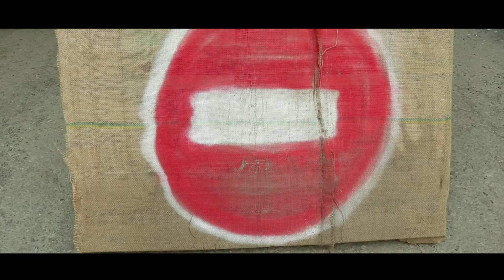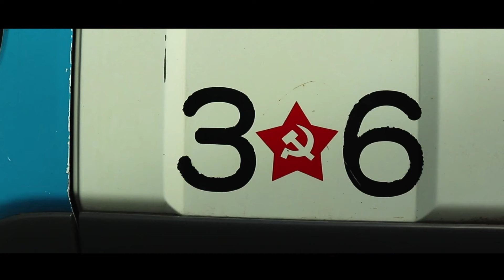Street art Festival | День 2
Второй день замечательного Street art Festival, который прошел 2го июня, а его сделал только 21 августа.